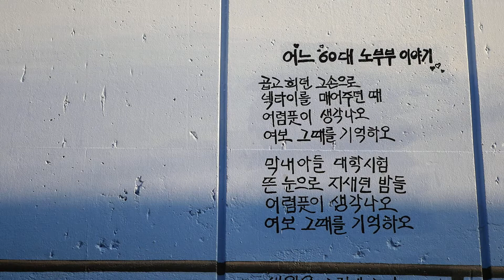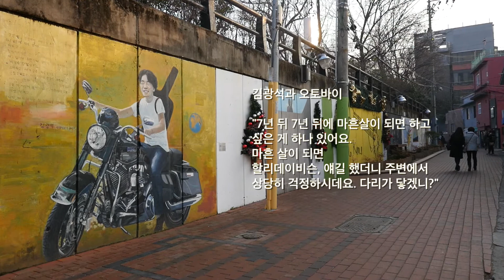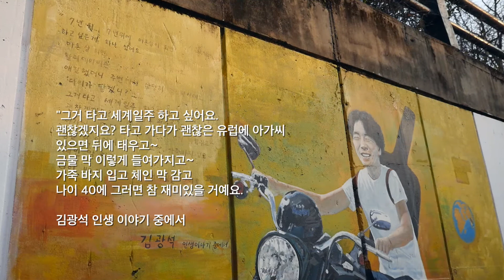대구 김광석 다시 그리기 거리 Kim Kwang-Seok Road, Daegu, KOREA 2015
대구 김광석  다시 그리기 거리
Kim Kwang-Seok Road, Daegu, KOREA 2015

Kim Kwang-seok (Korean: [k͈imkoaŋsʌk]; January 22, 1964 – January 6, 1996) was a South Korean folk rock singer.
Information :